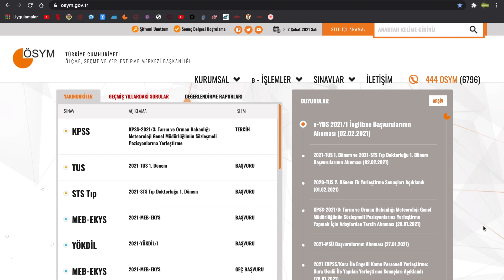2021 YKS SINAV BAŞVURUSU NE ZAMAN BAŞLIYOR? ÜNİVERSİTE SINAV BAŞVURUSU NE ZAMAN BAŞLAYACAK?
2021 üniversite sınavı ne zaman,
üniversite sınavı sonuçları ne zaman,
2020 üniversite sınavı ne zaman açıklanacakyks sınavı nedir,
yks sınavı ne zaman,
yks sınavı ne zaman açıklanacak,
yks sınavı nerede olacak,
yks sınavı neden erkene alındı,
yks sınavı ne zaman son dakika,
2020 yks sınavı ne zaman olacak,

2021 YKS SINAV BAŞVURUSU NE ZAMAN BAŞLIYOR? ÜNİVERSİTE SINAV BAŞVURUSU NE ZAMAN BAŞLAYACAK?